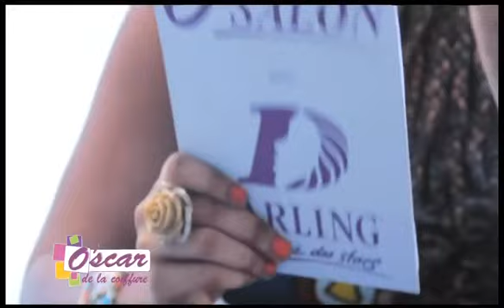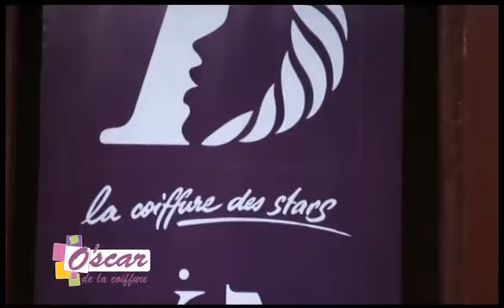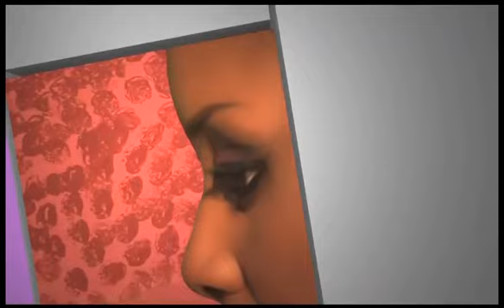O'Salon 9 - Oscars de la coiffure part 1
Oscars de la coiffure - Une competition de coiffure organisée par les MECHES DARLING - Part 1